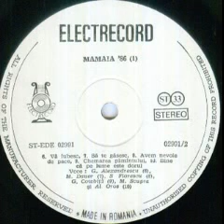Marina Scupra and Alexandru Oros-Bine ca pe lume este dorul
Lyrics by Eugen Rotaru
Romanian Radiotelevision Orchestra conducted by Cornel Popescu